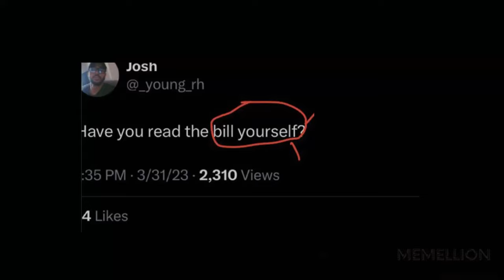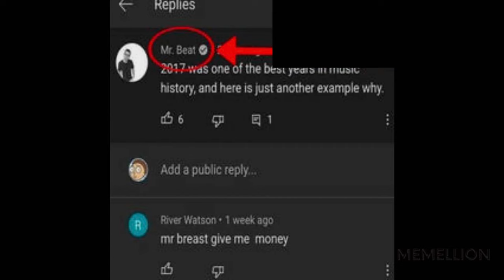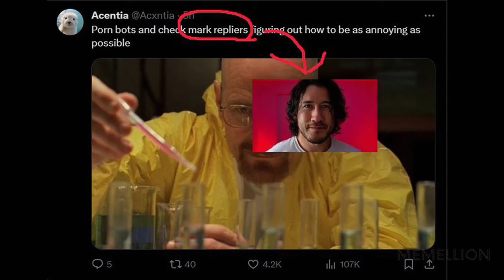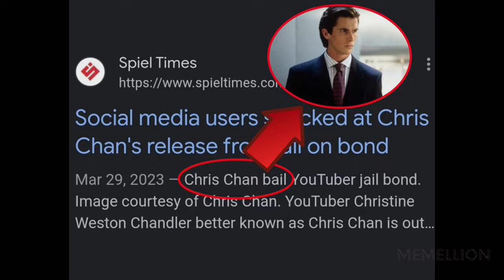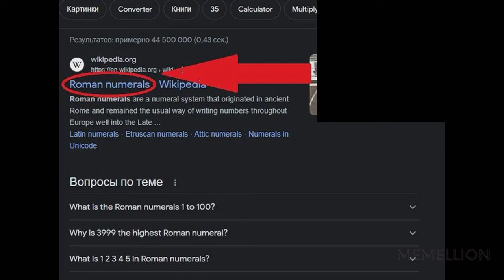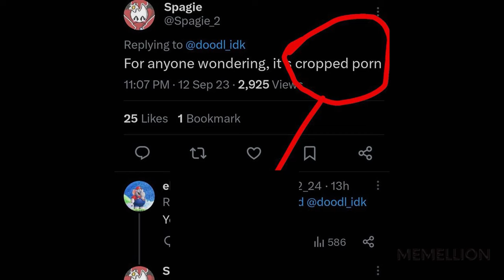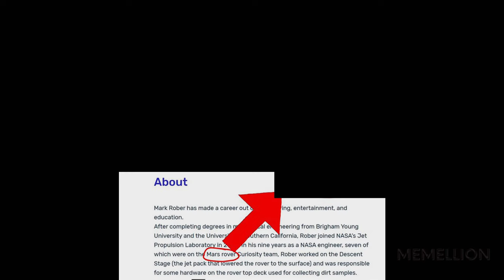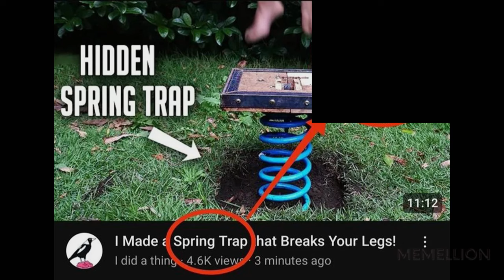SOUNDALIKE NAME MEMES